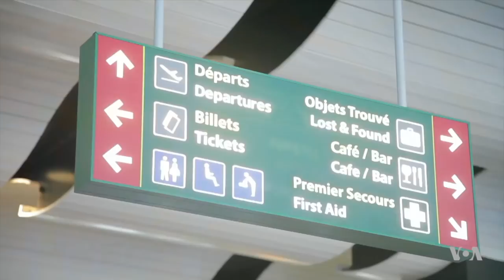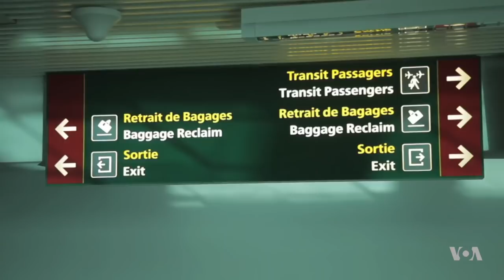Senegal's Blaise Diagne International Airport (Aeroport International Blaise Diagne) finally opens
To be linked to Dakar via high-speed rail, the airport is planned to be the aviation hub of the region, with MRO facilities is going to be provided in the future